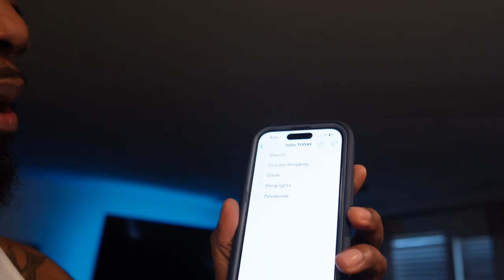Sunday Reset with Family of 7/Cleaning/Church/Parenting/Grocery Shopping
Hello Family. I hope you enjoy this family vlog and thanks for all the subbies. This video is full of love, correction and fun.

Thank you so much for being part of our family.